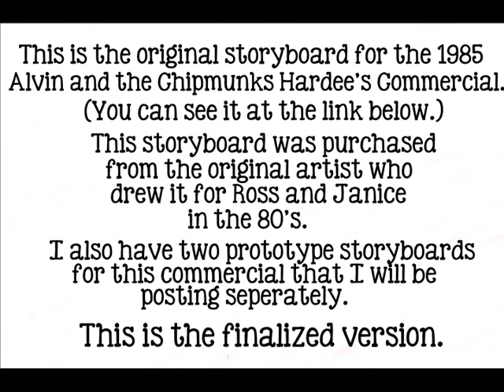1985 The Chipmunks Hardee's Glass Commercial Storyboard Version(Finalized Version)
A while back I purchased the original hand drawn pencil storyboards for the 1985 Alvin and the Chipmunks Hardee's Commercial from the artist who drew them for Ross and Janice in the 80's. I have three of them, the finalized version that was used in the commercial, and two others. I will be uploading the other two seperately.

Other than a couple more lyric changes from the original storyboards(text on them is not shown here), this storyboard is exactly how the commercial ended up!